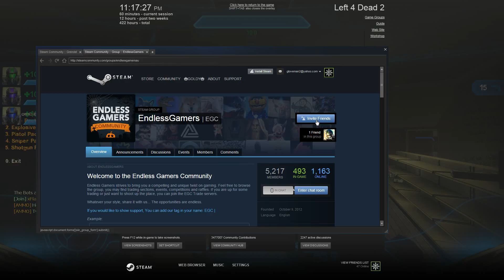SHIT VERSUS | Left 4 Dead 2